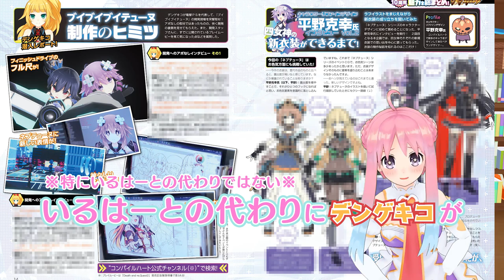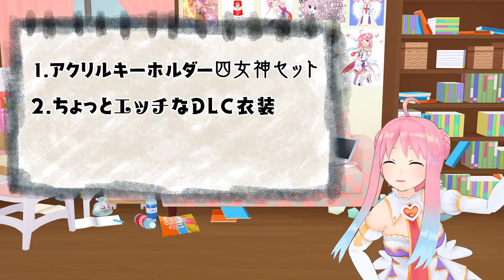【ラストまで残り1回！？】電撃PlayStationから大事なお知らせ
今回は電撃PlayStationさんの紹介回なんだけど…。
サプライズがこんなサプライズとは思わなかった…